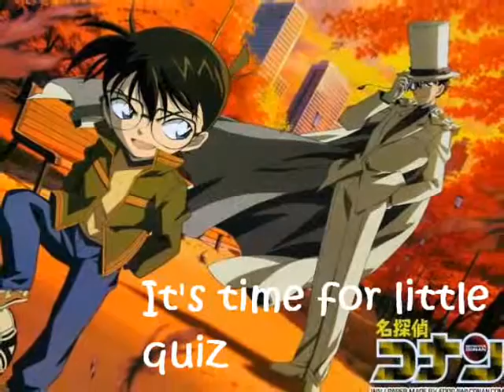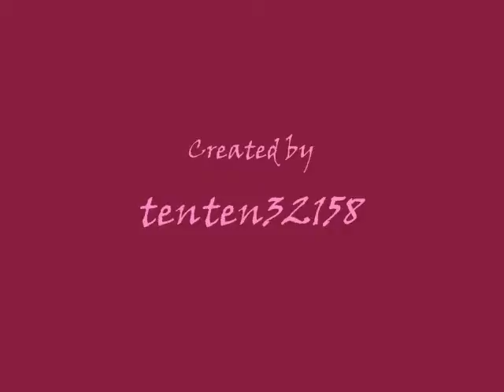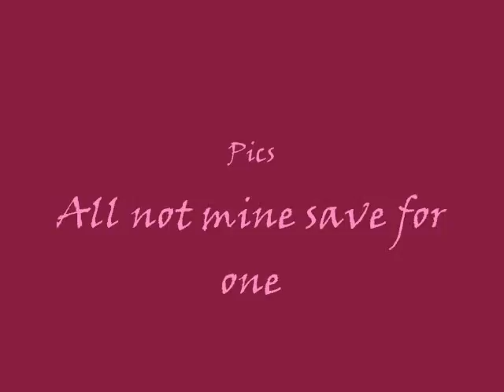Anime Quiz: Numero Uno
Title kinda describes the video.  Sorry if you find it boring or offensive.  I made this a few months ago.  Never got around to putting it up til now.  This is what happens when I get an idea at anime club and bored at home.